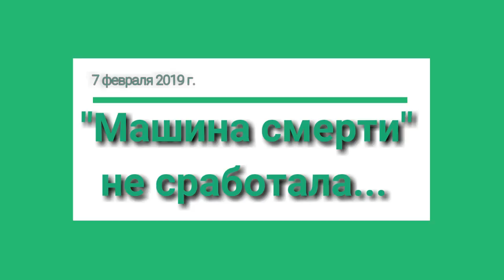"Машина смерти" не сработала ...". В "Блог-ауте" 7.02.19 на Эхо Москвы в Уфе.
- Вам поступали "заказы" от властей не масштабировать проблему...
- Напрямую никогда. То есть, было несколько контактов позитивных когда некоторые представители, это в основном среднее звено, это в основном районы или города, когда они обращались каким образом запустить какие-либо процессы...

Высказывайтесь по обсуждаемой теме, комментируйте.